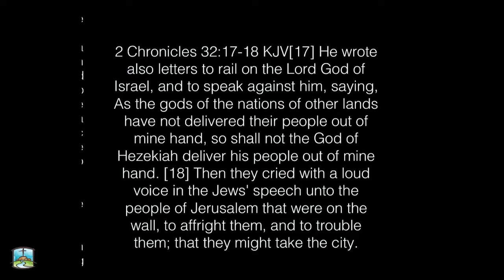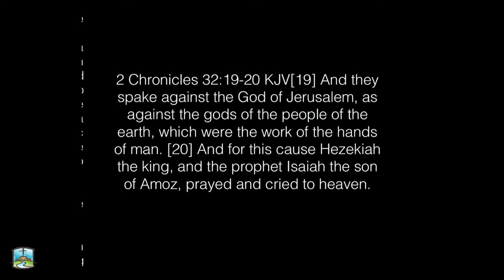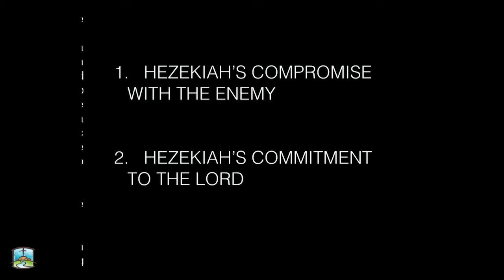Sunday Morning, December 15, 2019, 2 Chronicles 32:17-22, Pastor Sam DeVille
Sunday Morning
December 15, 2019
Scripture: 2 Chronicles 32:17-22
Speaker: Pastor Sam DeVille

2 Chronicles 32:17-22
17 He wrote also letters to rail on the Lord God of Israel, and to speak against him, saying, As the gods of the nations of other lands have not delivered their people out of mine hand, so shall not the God of Hezekiah deliver his people out of mine hand.
18 Then they cried with a loud voice in the Jews' speech unto the people of Jerusalem that were on the wall, to affright them, and to trouble them; that they might take the city.
19 And they spake against the God of Jerusalem, as against the gods of the people of the earth, which were the work of the hands of man.
20 And for this cause Hezekiah the king, and the prophet Isaiah the son of Amoz, prayed and cried to heaven.
21 And the Lord sent an angel, which cut off all the mighty men of valour, and the leaders and captains in the camp of the king of Assyria. So he returned with shame of face to his own land. And when he was come into the house of his god, they that came forth of his own bowels slew him there with the sword.
22 Thus the Lord saved Hezekiah and the inhabitants of Jerusalem from the hand of Sennacherib the king of Assyria, and from the hand of all other, and guided them on every side.